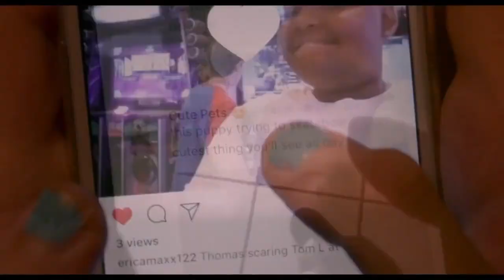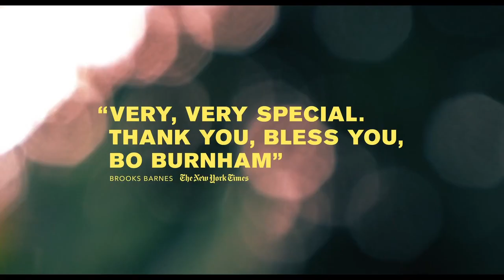Eighth Grade (2018)/ 4 Nominations/ 34rd Film Independent Spirit Awards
4 Nominations

Nominated for:
Best Feature
Best Female Lead
Best Supporting Male
Best First Screenplay

An introverted teenage girl tries to survive the last week of her disastrous eighth-grade year before leaving to start high school.